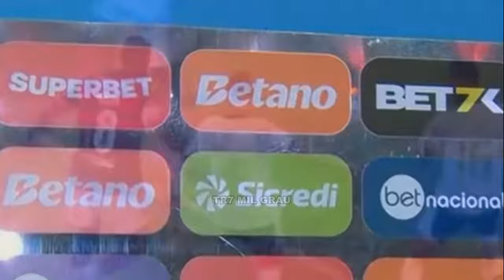FLAMENGO AMASSOU O PALMEIRAS! Weverton meteu o loko